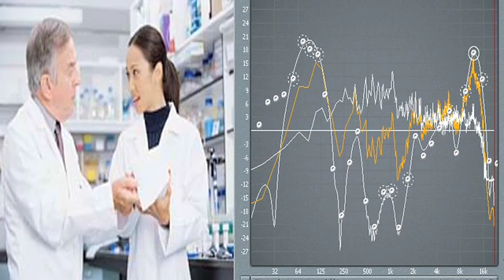Dolphin Speak! ... A Sequel!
New Scientist magazine ran an article by Emma Young about how dolphins communicate with each other -- by whistling! As a result, people are now a bit nearer to understanding what dolphins might be saying, thanks to a project that has distinguished nearly 200 different whistles dolphins make and linked -- some of them to specific behaviors! Watch it right now on KBTV!